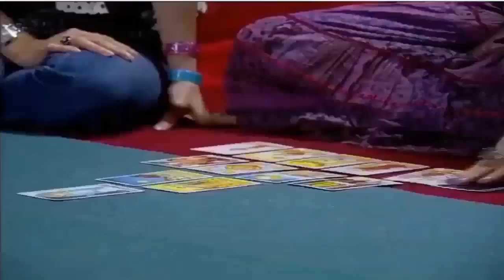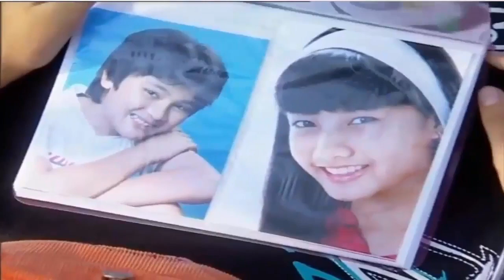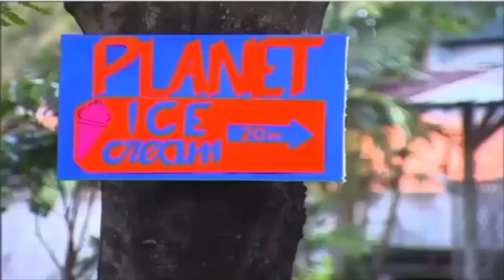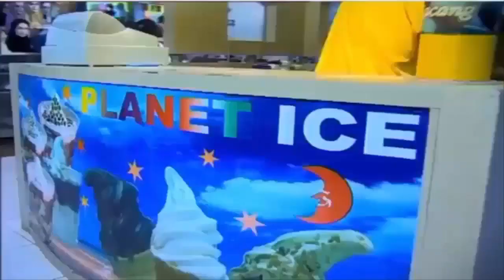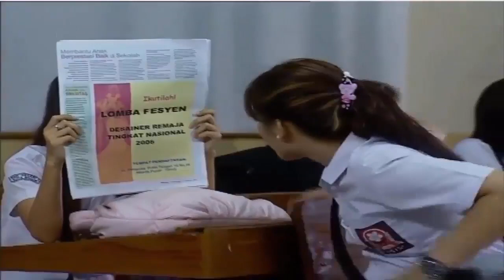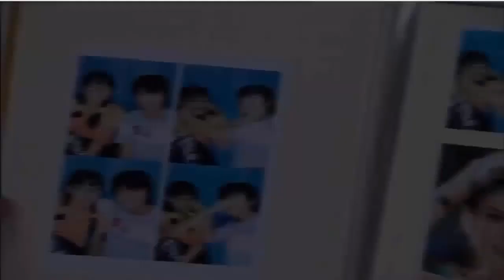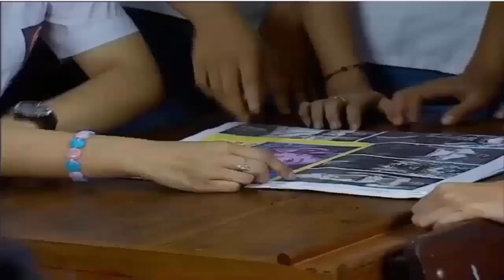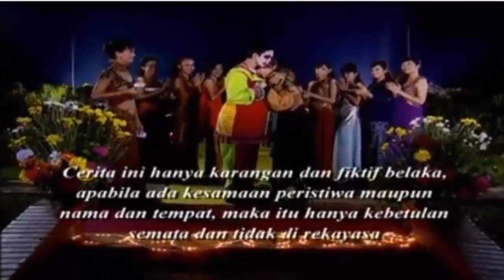Fandy Cristian CINTAKU CWE BERKACAMATA Sesa Idris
FTV Terbaru Fandy Cristian CINTAKU CWE BERKACAMATA Sesa Idris.

SOPIR ANGKOT DAN CWE TAJIR FTV Ardina Rasti Dan Yogi Finanda.

FTV Terbaru VICKY NITINEGORO CINTA SOULMATE IMPIAN.

FTV VICKY NITINEGORO CWO TAJIR CINTA CWE DESA Prisia Nasution.

FTV Terbaru 2017 Cintaku Dipinggir Jalan Tol.